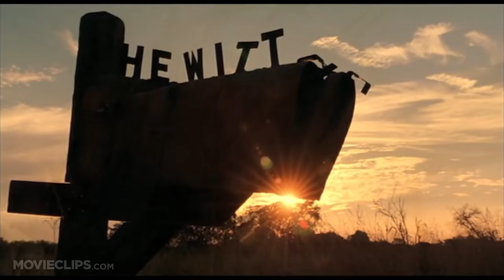Every Leatherface Movies ‘Texas Chainsaw Massacre’ Ranked | Newly Ranked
Every Texas Chainsaw Massacre Movie Ranked with Leatherface!

Video footage: Texas Chainsaw Massacre (2022),Texas Chainsaw Massacre (2017), Texas Chainsaw Massacre (2013),Texas Chainsaw Massacre (2006),Texas Chainsaw Massacre (2003),Texas Chainsaw Massacre (1994),Texas Chainsaw Massacre (1990),Texas Chainsaw Massacre (1986), Texas Chainsaw Massacre (1974).